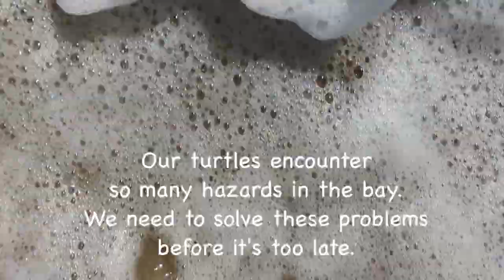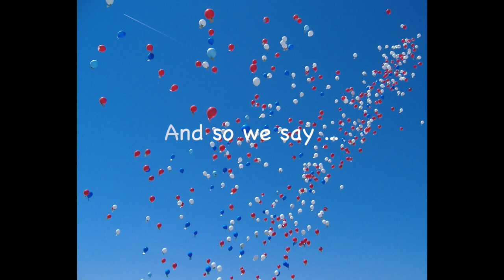Balloons? No way! Blow bubbles OK! Matty, Luca & Lucas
Cicada Awards entry Under 12 , Ocean Category winning 2nd Place created by Matty, Luca and Lucas for their depiction of the problems faced by Moreton Bay turtles and jellyfish when plastic bags end up in the water and balloons are released.  They offer the alternative  to releasing balloons, which they say kills turtles but - blowing bubbles iinstead!